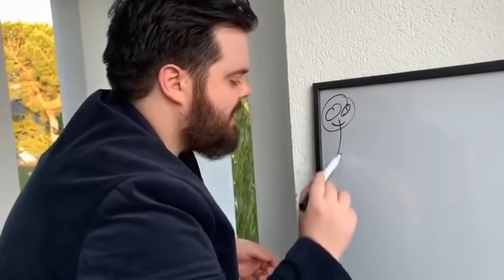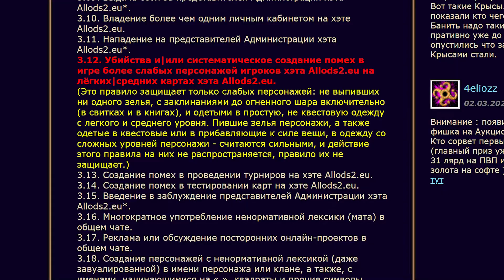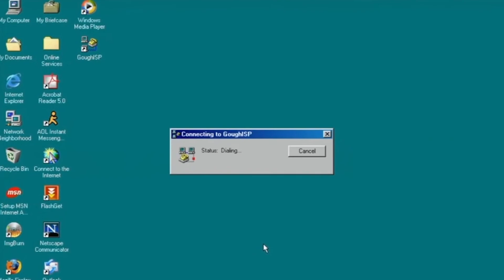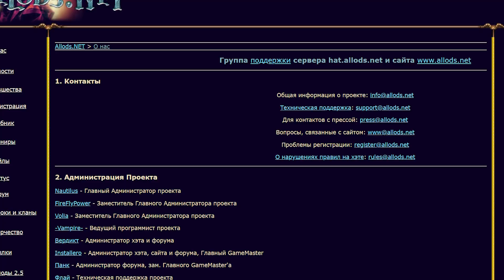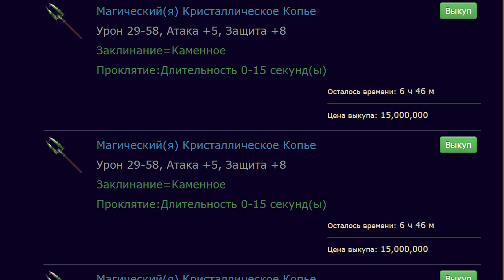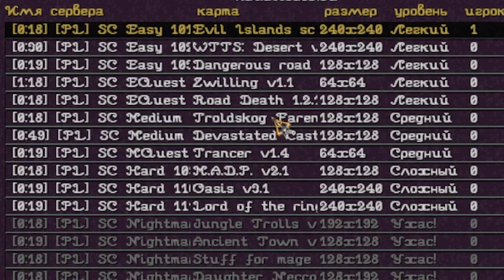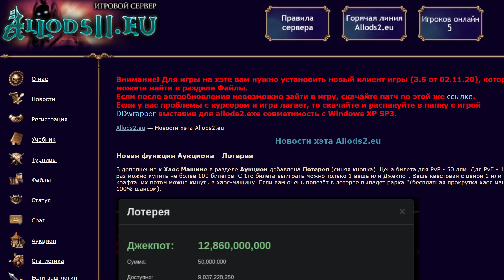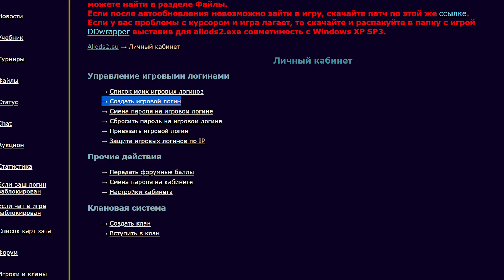Я поиграл в СТАРЕЙШУЮ ММО и она из России // Аллоды 2: Повелитель Душ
Основной Хэт Аллодов 2 - Allods 2 Eu

Я решил вернуться в одну из своих первых игр, которую можно назвать онлайн-игра с большой буквы - Аллоды 2: Повелитель Душ. И Аллоды оказались такими же классными, как и в старые добрые времена.

Игра бесплатная, пойдет даже на калькуляторе или микроволновке, но при этом может затянуть на долгие часы. Настоятельно рекомендую к ознакомлению. Звание новая мморпг присвоить ей, наверное, нельзя, но вот классическая ммо или онлайн рпг - вполне.

Alley Cat - Geographer

Rage Of Mages 2: Necromancer - Character Generate

Rage Of Mages 2: Necromancer - Druids Dwelling

 Rafael Krux - Shining Stars

00:00 - Вступление
00:54 - Мультиплеер на хэте Allods 2 EU
02:02 - Обзор класса Маг
04:02 - Главные противники новичков (по моему скромному мнению)
06:18 - Монстры в Аллодах 2
06:47 - Старые добрые времена
07:49 - Обзор класса Воин
09:34 - Как новичку заработать первые деньги
13:00 - Стоит ли играть в 2023 году?